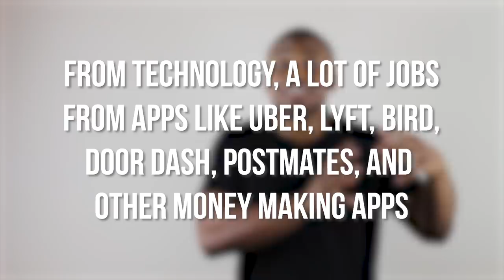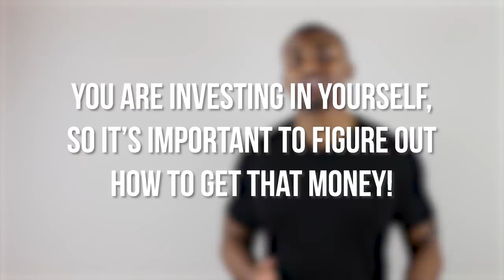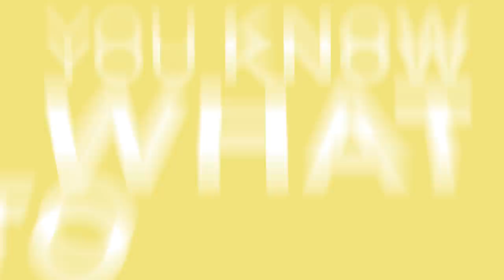Artists Need Jobs